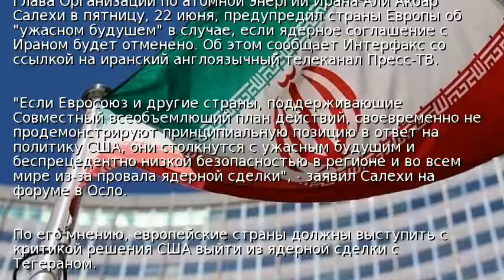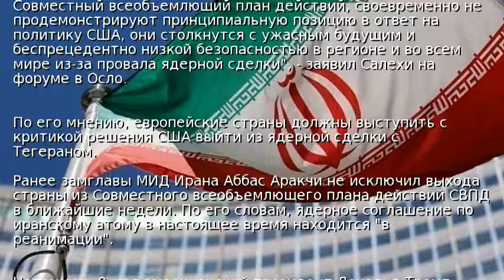Иран пригрозил Европе "ужасным будущим"